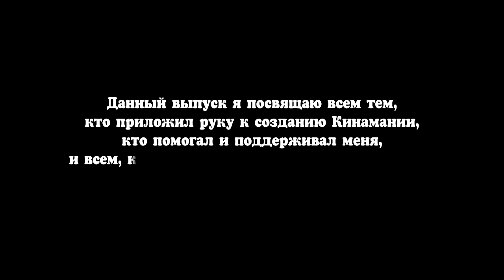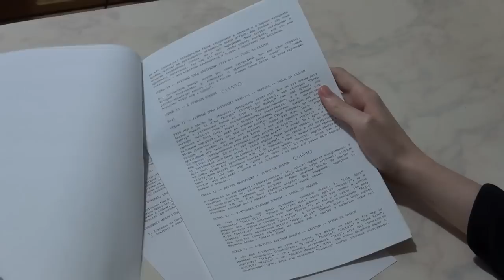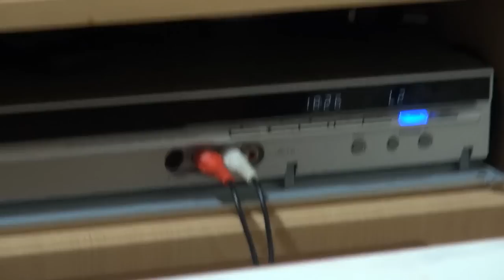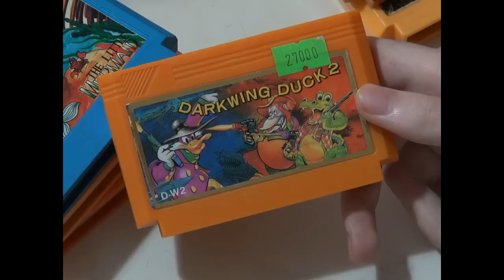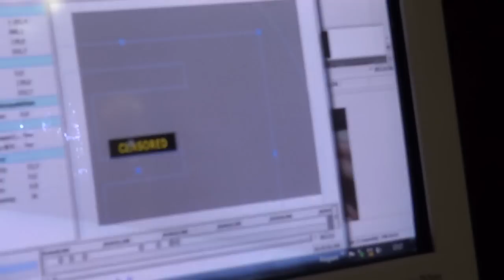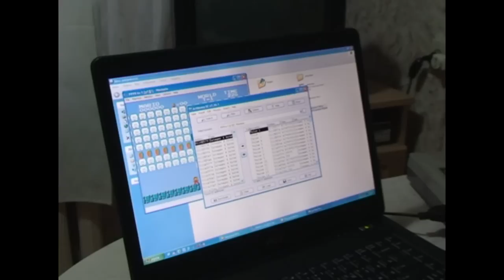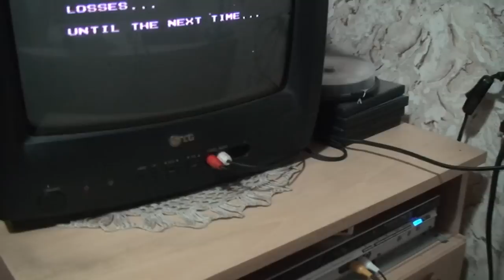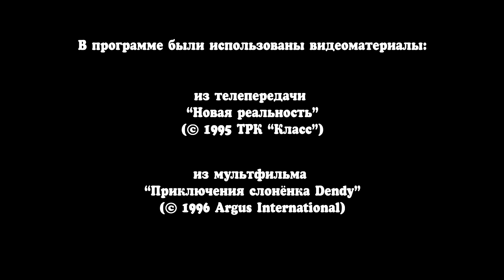Спец-выпуск Kinamania Spectacular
К 2-летию фильма "Проклятие Серого Слонёнка", Кинамания представляет уникальный спец-выпуск, посвящённый созданию этого фильма. Вы увидите множество эксклюзивных видеоматериалов и узнаете много интересного о создании других видеопроектов, в том числе - и самой Кинамании.

English subtitles available! (by CrashNicker & AlSamsungGalaxy96)